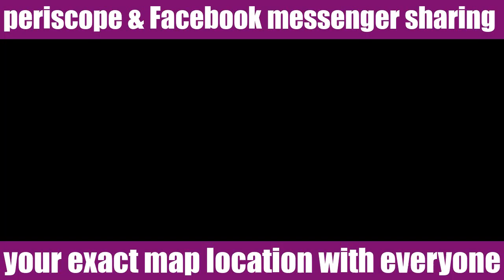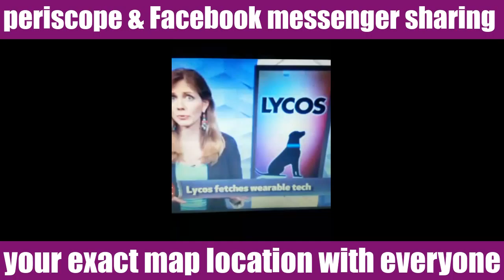periscope & FB messenger sharing exact location everyone | RonOrr.com | Friction-Free Habit Loops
Learn the Friction-Free Habit Loops, Compound Effect, Conversion Optimization, Growth Hacking, and How to 10x and 80/20 Your Time
periscope & Facebook messenger sharing your exact map location with everyone